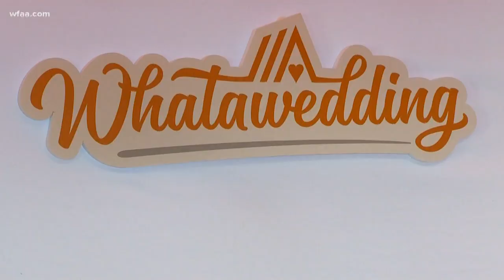Whataburger? More like Whatawedding for 6 lucky couples!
Whataburger, a place close to most Texans' hearts, was transformed into a true chapel of love.